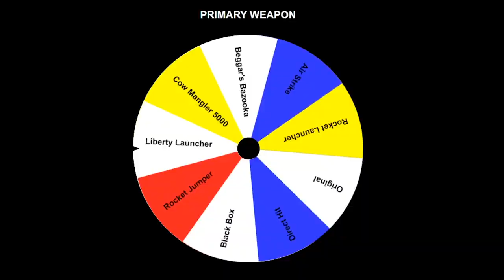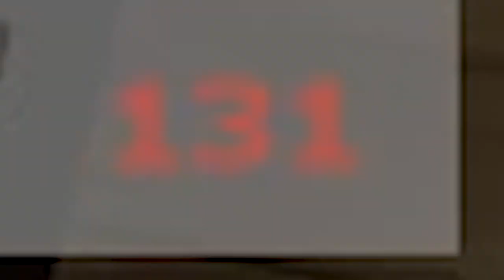[TF2] The Least Honorable TF2 Player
We're back with another episode of TF2 Roulette and finally, the wheel has blessed us with a decent loadout! This was a much better performance than my last attempt with engineer. But on our journey we come across the least honourable tf2 player ever. Enjoy :D

🎵Outro Song🎵
🎶Call Me Sachi · Andreyun